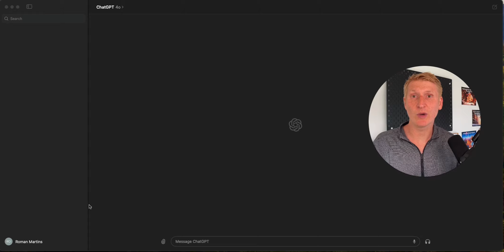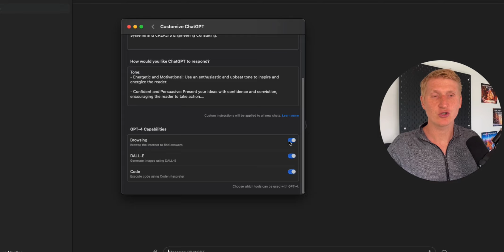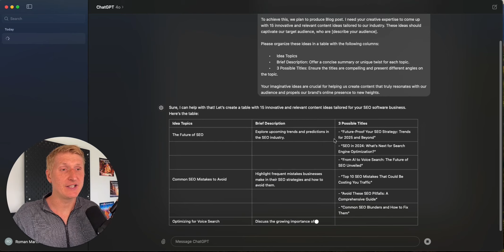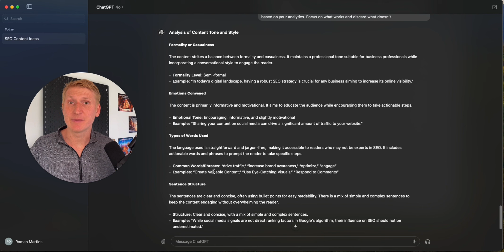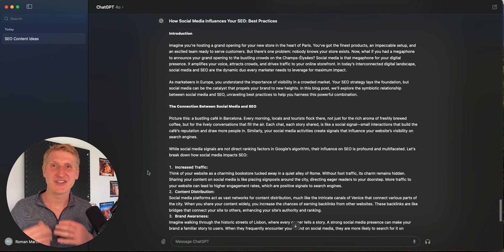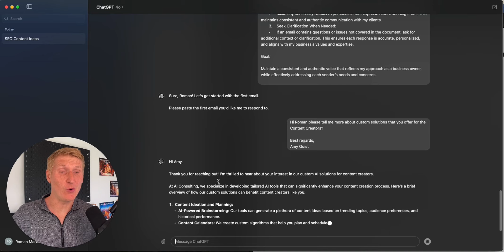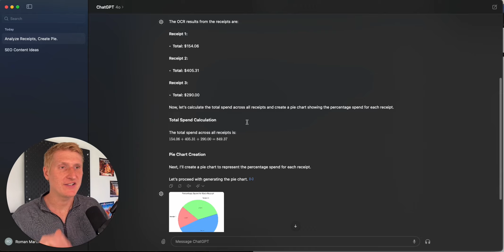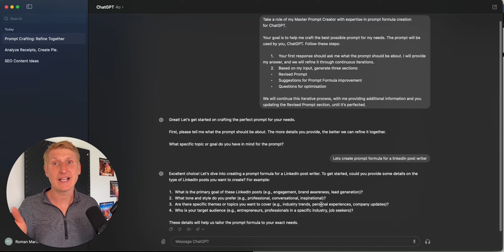7 GPT-4o Power Prompts to Charge Your Business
Unlock the true potential of ChatGPT for your business!

In this video, I reveal 7 powerful prompts that transform your usage of ChatGPT 4o from average to extraordinary. Perfect for entrepreneurs and small business owners, these tips will save you hours of work each week.

Learn how to set up Chat GPT 4o custom instructions, optimize your content creation, and automate workflows effortlessly. Watch now to elevate your business game!

Chapters:
0:00 - intro & custom GPT instructions
3:08 - Power Prompt 1 - New content ideation
5:03 - Power Prompt 2 - Tone & Style for your content
6:48 - Power Prompt 3 - Rich content outline
8:05 - Power Prompt 4 - Rich content writing
9:14 - Power Prompt 5 - Efficient email answering
10:50 - Power Prompt 6 - Ultimate Receipt Analysing
12:54 - Power Prompt 7 - Unlimited Master Prompt Creator
14:25 - Download Power Prompts & Custom GPTs